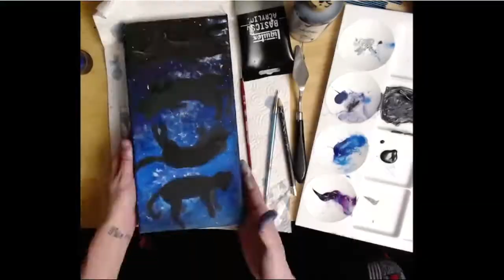Timelapse Cats in Space Acrylic on Canvas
A time lapse from my livestream on 03-08-22 where I paint Caaats iiin Spaaaaaaace! with acrylic on canvas.

so we can chill when I go live!